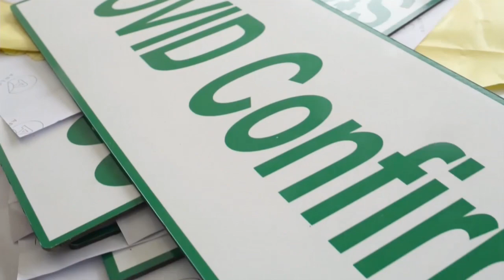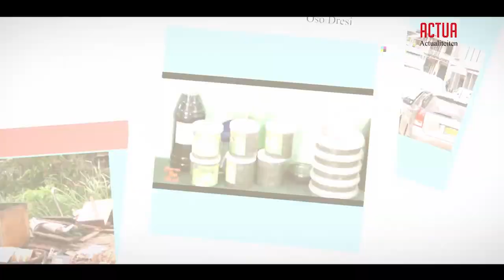ACTUA AFL 9 ITEM 3 CLEOPATRA JESSURUN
Het onderwerp is:
1e Repatriatie vlucht uit Nederland